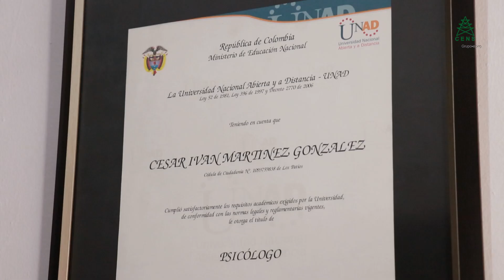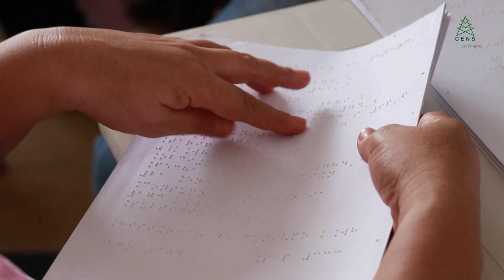CENS realiza formación a población con discapacidad visual